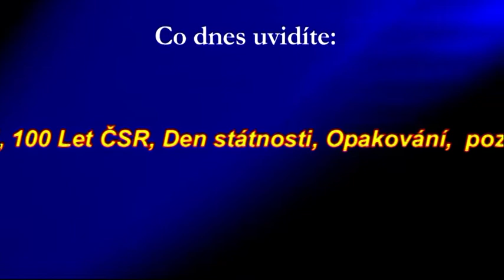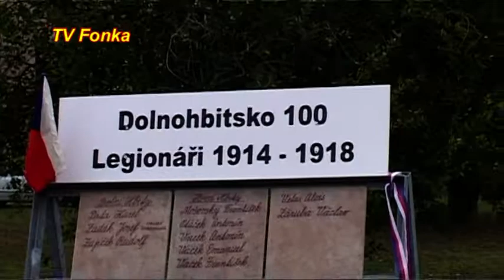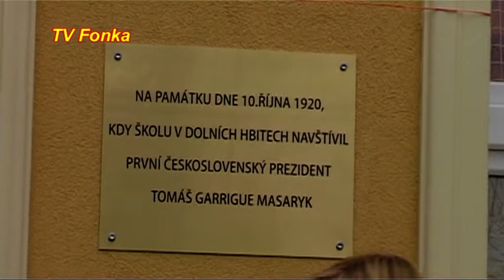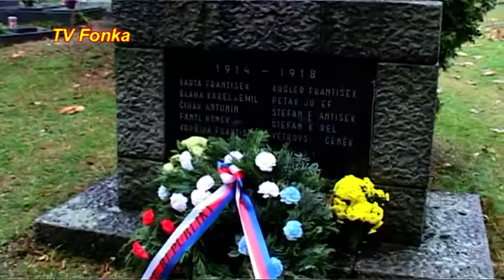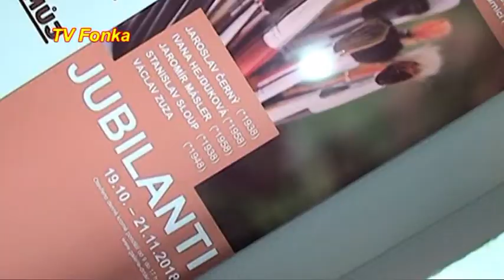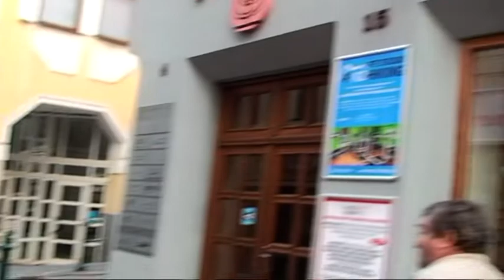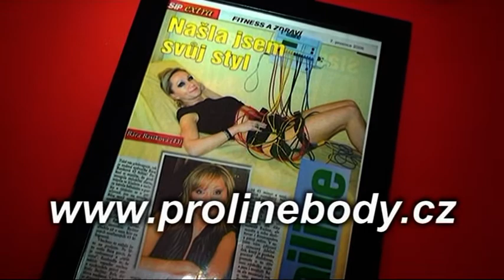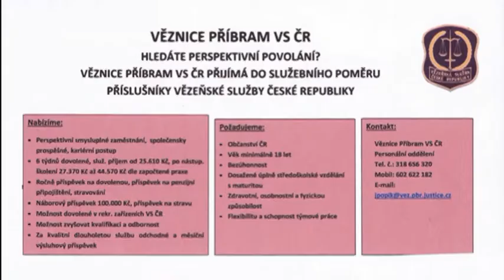TV Fonka Středa 011118